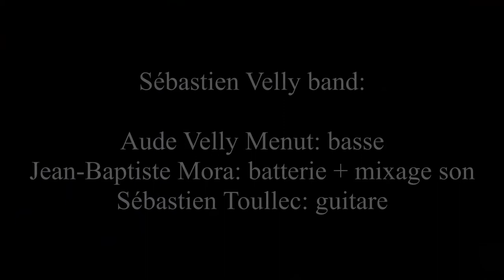Sébastien Velly - LOIN (Live confiné 5)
Ecrit et enregistré durant le confinement.